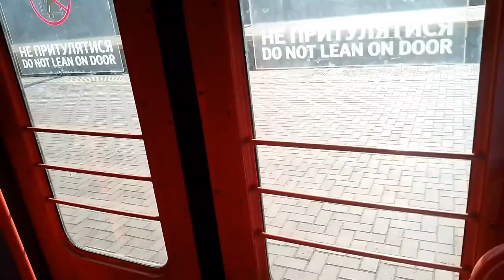"стара болячка?" непрацюючі двері епл9т-009 після ремонту кеврз